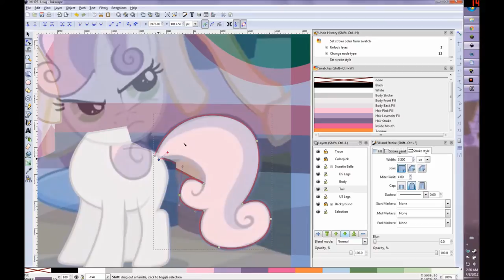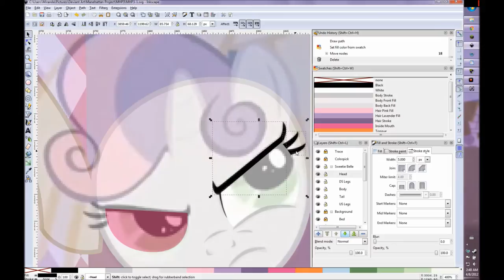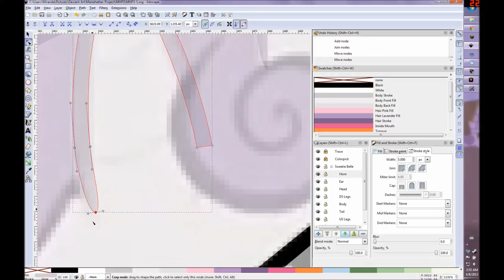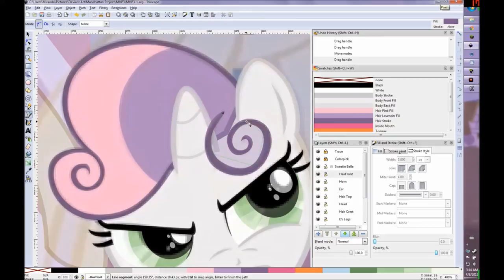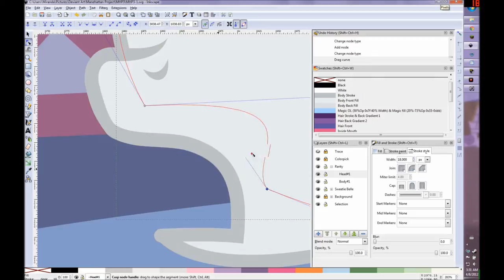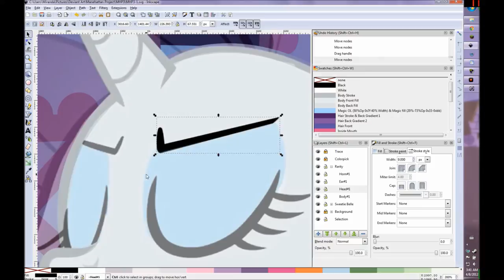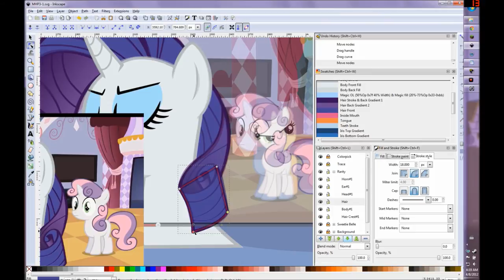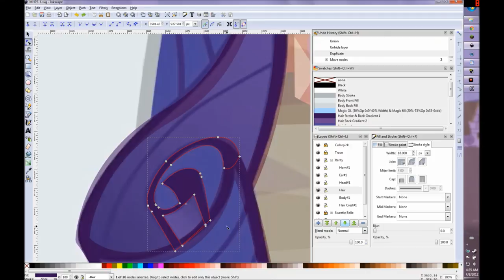Manehattan Project 3-1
First Panel of the Third Comic in the series, a collaboration with birdco

Music: "DJ P0N-3" and "Vinyl Scratch's Battle Theme" from "The V-Scratch Sessions" by MandoPony